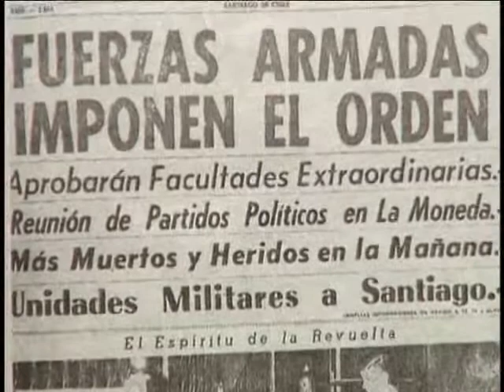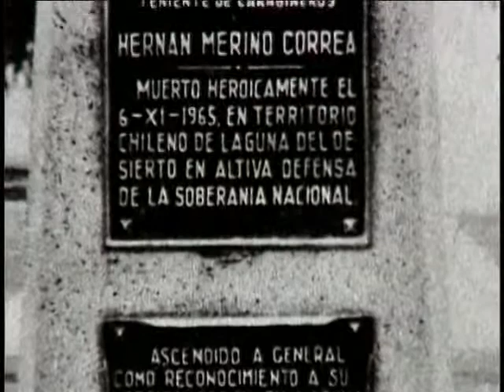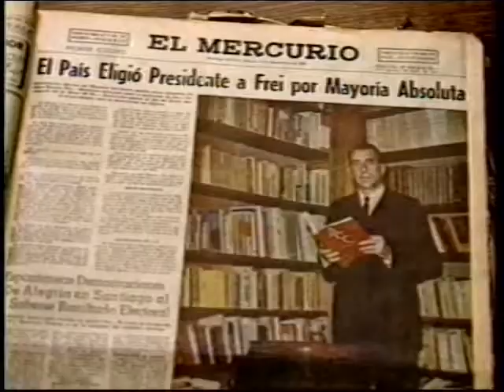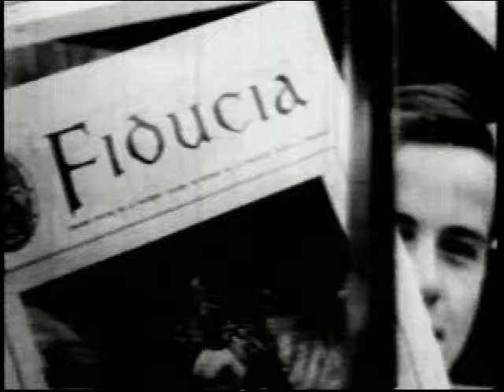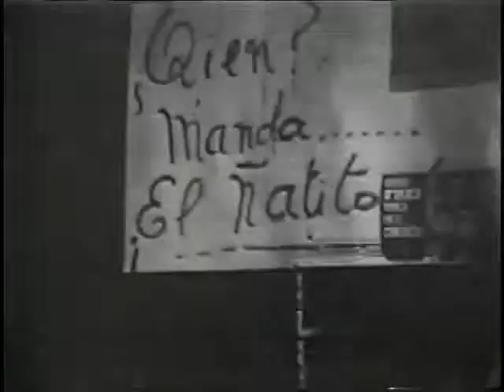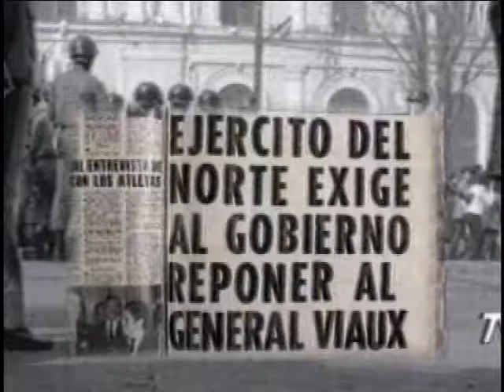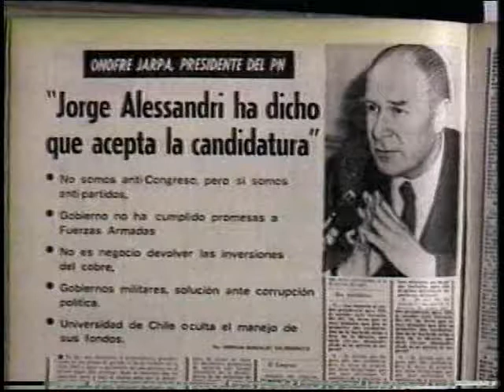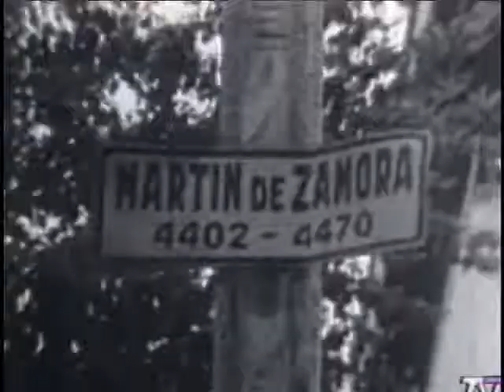Historia de Chile - Volumen 15